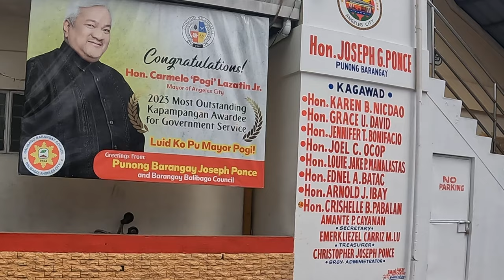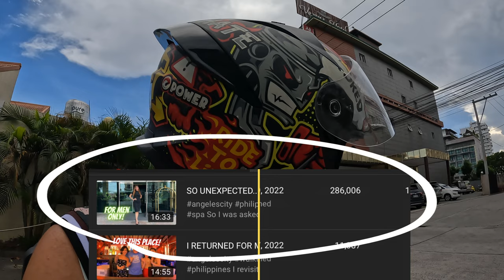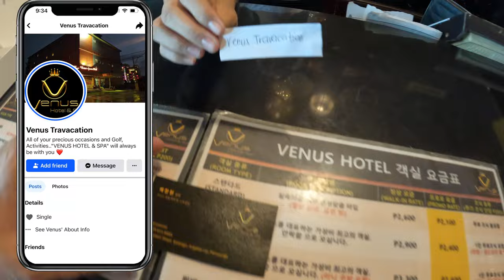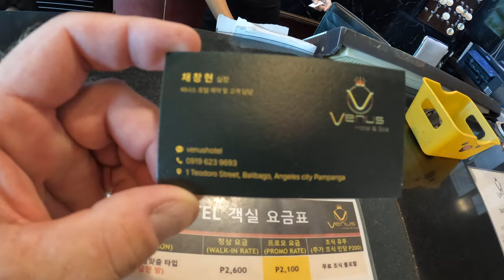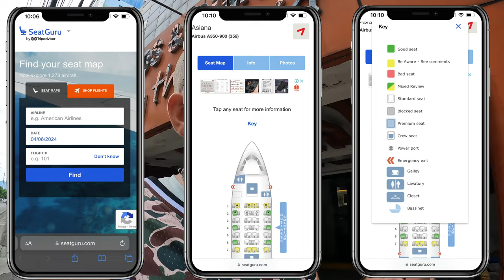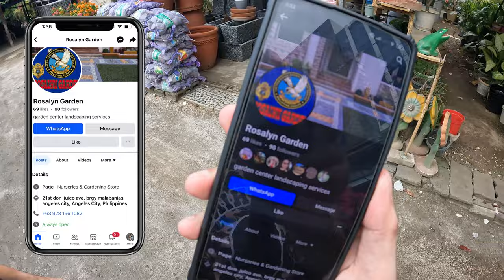NOT A GOOD DAY TO DO THINGS IN ANGELES CITY Ghost Town Update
Walk & Talk about things and happenings around Angeles City

Holy Week
Venus Hotel Tour over a year ago
Airfare
Anxiety
Garden Stores
Barangay Hall